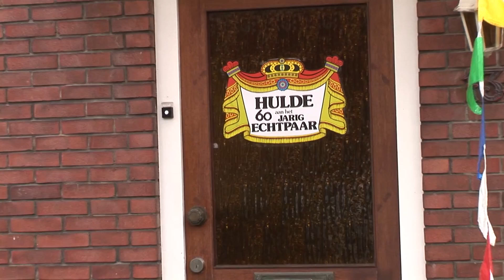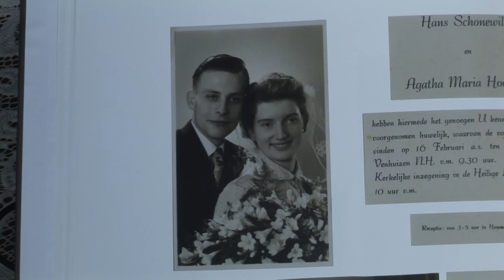Echtpaar Schonewille viert 60-jarig jubileum